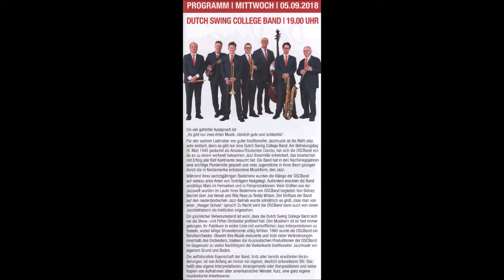1690 * Der Sportler * Musikfestival Ruhr Essen-Steele * Dutch Swing College Band * 9 * 05.09.2018